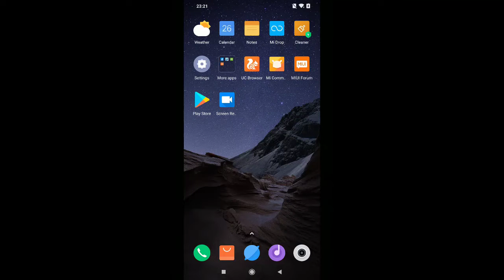How to Download And Install Dolphin Nintendo Wii Emulator on Android Mobile Phone (May 2019)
How to Download And Install Dolphin Nintendo Wii Emulator on  Android Mobile Phone

simple step

1. Open Play Store And Download Install

2. Open Dolphin Emulator

3. Add WII Game Folder

4. Select Game And Start Play.